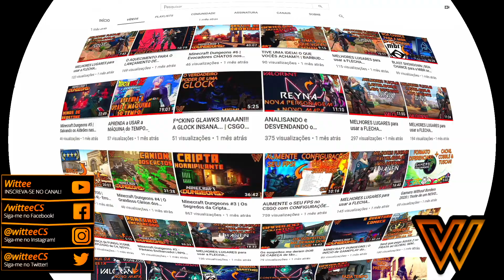Operação Presa Quebrada #27 | 40 KILLS em Posições Específicas no DM Missão "É Preciso Saber Viver"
Salve galera!
Continuando a nova série do canal trazendo as missões da nova Operação no CSGO. É a Operação Presa Quebrada (Operation Broken Fang), iniciada no dia 03 de dezembro e tem seu encerramento no dia 30 de abril de 2021.
Vídeo completando a missão "É Preciso Saber Viver", em que precisamos matar 40 adversários em posições específicas no Mata-Mata. As posições são no Túnel (Caminho de Rato) e no Palácio do mapa Mirage.

Guia do Vídeo:
00:00 - Introdução